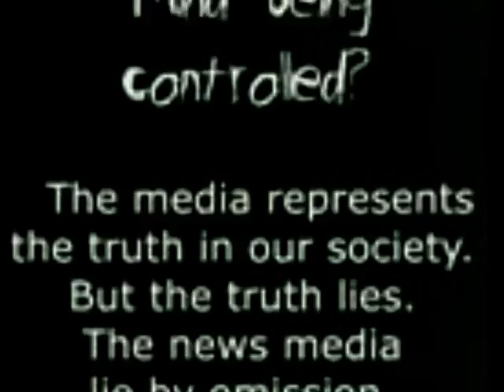Khalil Gibran Excerpt from The Prophet